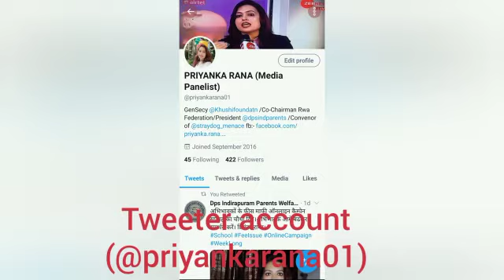अभिभावकों के फीस माफी ऑनलाइन कैम्पेन सप्ताह का छठा दिन।अभिभावक आगे बढकर समर्थन करें। प्रियंका राणा।